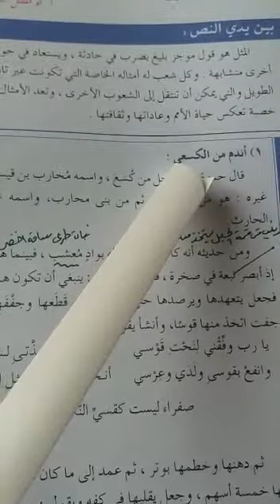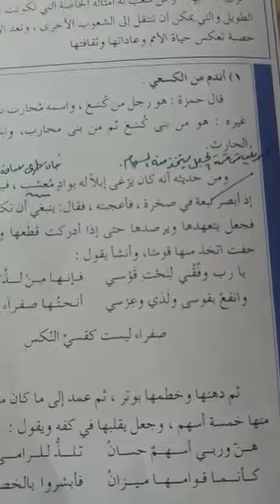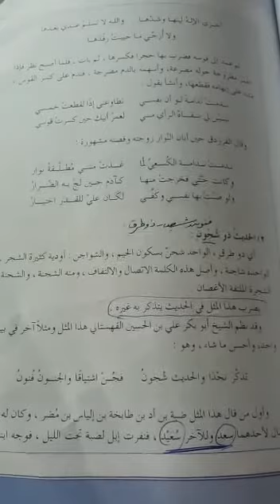الصف عاشر(من الأمثال العربية)